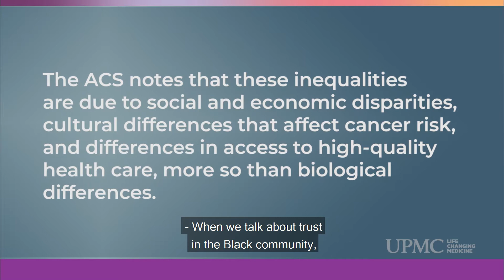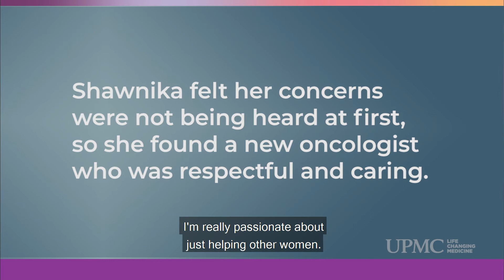Addressing Health Disparities in Cancer Care | UPMC Hillman Cancer Center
About one in three Black Americans will be diagnosed with cancer in their lifetime, and studies show that Black men and women have the highest rate of death from cancer than any racial or ethnic group in the United States.

At UPMC Hillman Cancer Center, we’re working to build awareness around and address these disparities, so we can change outcomes for Black men and women, and their families.

Hear from Dr. Steven Evans, surgical oncologist and the Director of the Division of Community Engagement in the Division of Surgery, and breast cancer patient Shawnika Hunt, discuss their knowledge and experience on this issue, and learn more at  UPMCHillman.com/CancerDisparities.